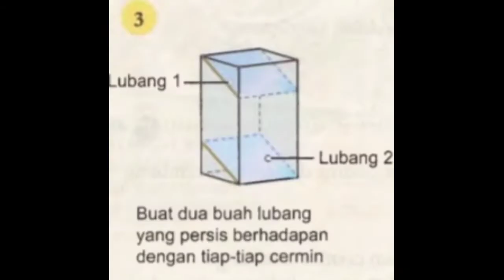Sains Tingkatan I PBL Periskop